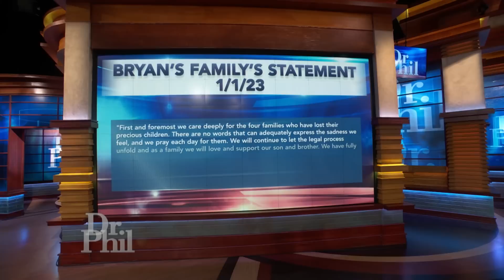‘Dr. Phil’ Panel Reviews Statement From Bryan Kohberger's Family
The suspect in the quadruple murder of four university students in Moscow, Idaho, Bryan Kohberger, has an interesting past. Childhood friends of Kohberger's speak out about the type of person he was. Then, another source discusses Bryan’s alleged behavior at a local bar. Were there any red flags? Kerri Rawson, daughter of the BTK serial killer, speaks out about similarities she’s observed between her father and Kohberger. The suspect’s family released a statement to the public, and Dr. Phil reveals his thoughts about it. Forensics expert Joseph Scott Morgan, Former FBI Special Agent Jonathan Gilliam, Sr. Reporter for DailyMail.com Caitlyn Becker, and trial attorney Mercedes Colwin help Dr. Phil analyze these suspicious details about the suspect. (21321)